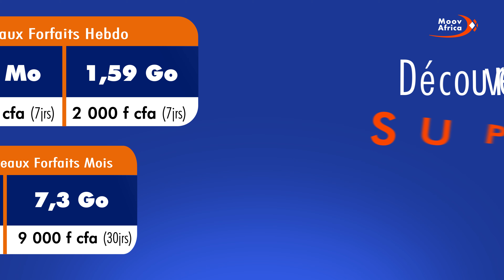Promo forfaits data hebdo et mensuels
Vous nous aimez et nous vous le rendons bien avec plus de générosité.😉

Tapez *375#, activez votre forfait hebdo ou mensuel préféré😊 au même PRIX avec plus de Mo.😍

Rejoignez l'avenir et profitez des meilleures offres.